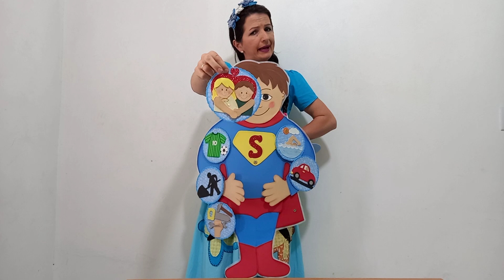Dia dos PAIS. "O MEU PAI É MEU HERÓI". Música no avental.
O meu pai é meu herói e ma música rimada de minha autoria @prof.jussaraferreira
Recurso dinâmico e atrativo feito por mim.
Se você gostou deixe seu comentário

Refrão:
O meu pai e meu herói, meu herói, meu herói
E um exemplo para mim
Por ele eu tenho amor eterno
Amor sem fim

Ele gosta de futebol e torce pro seu timão
Eu torço junto com ele segurando a sua mão.

O meu pai vai trabalhar, ele trabalha todo dia
Quando volta para casa me abraçar que alegria.

O meu pai tem ferramentas, bate com martelo e prego. Eu olho e ajudo , as ferramentas eu entrego.

Nos domingos vamos à praia, tomamos banho de mar. Eu fico na beradinha e o meu pai saia a nadar.

O meu pai não tinha carro, ele andava a pé
Agora comprou um carro que era do seu José.

O meu pai e a minha mãe as vezes brigam um pouquinho. Mas logo pedem desculpas e se abraçam com carinho.

O meu pai tem outros filhos que ele ama de montão. Estamos todos juntos dentro do seu coração.